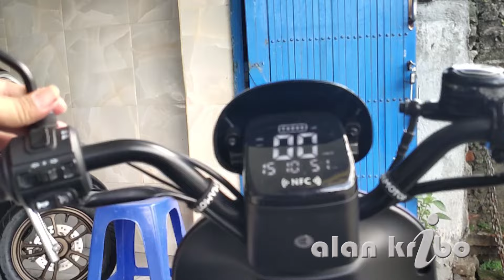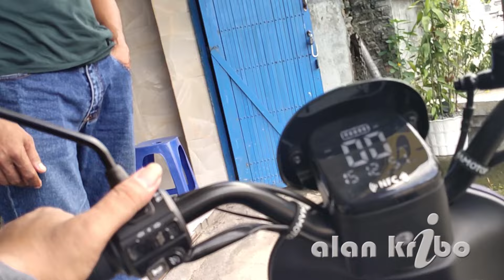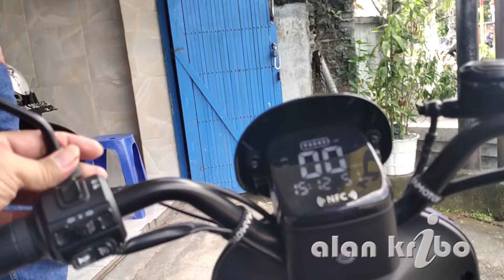MENUNGGANGI A9 MAMOTOR Dari Lisgo Serba Elektrik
sepeda listrik serba elektrik dari lisgo teknologi semakin keren,
Dinamo 400watt
Batrei Lithium 48 v/16ah
Ban tubles 10x2.75
Tempuh 60km
Max cepat 25km/jam
Lampu LED
GPS ok
Proteck kecepatan
Buka Jok pakai remot
Kunci Remot
NFC

- Team seroja elektrik Denpasar
- Isal
- Sugeng
*TOKO SELIS SPAREPART & SERVIS;*
*Seroja Elektrik* Jl Ayani Utara no 444 Denpasar

PEMBELIAN LANGSUNG TIDAK BISA COD ;
*SERIUS Transfer disini ;*  BRI 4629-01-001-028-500
Konfirmasi Pembelian dan alamat lengkap hanya WA ; 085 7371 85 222 ( *BUKAN UNTUK KONSULTASI* )
*NB; ongkir dibayar pembeli saat barang datang*
Toko Alan Shop ;
SnackVideo  ;
Saran ;
1, Jangan Merokok
2, Kurangi Alkohol
3,Jauhi Narkoba
4, Lakukan olahraga
5, Atur pola makan
6, Jangan lupa bahagia